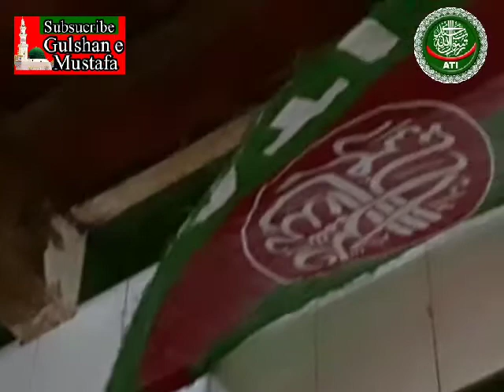Shahadat e Imam e Hussain | Allama Tahir Manzoor Murtzai Raja jang | ATi Raja jang